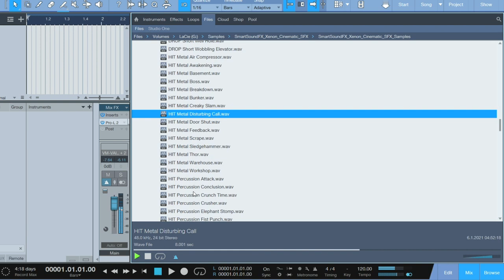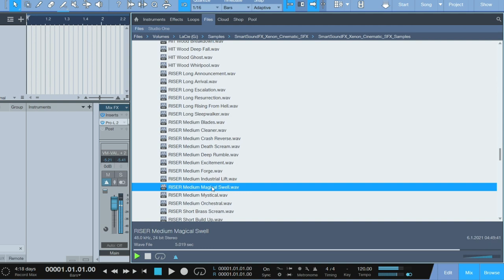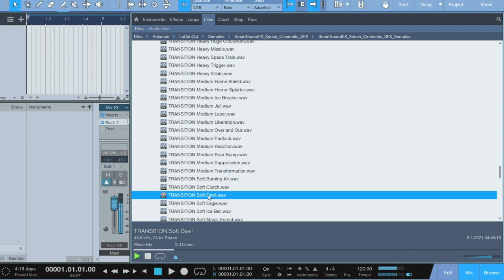Free Gift Spotlight - Xenon Cinematic SFX (FREE with any Deal purchase!)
A Sound Effect presents Xenon Cinematic – 100% FREE with every Deal purchase for the month of April!

Give your reels a powerful cinematic punch with XENON. This set of professionally recorded BOOMS, DROPS, HITS, RISERS, and WHOOSHES will take your project to a whole new level of quality. Lacking great audio transitions or just the right sound to match the camera movements? This collection is your answer.
Xenon Cinematic normally retails for $59.78, but is now available FREE if you purchase any active APD deal.

HINT: First, add any of our current Deals to the cart, then claim your free gift on the cart page.